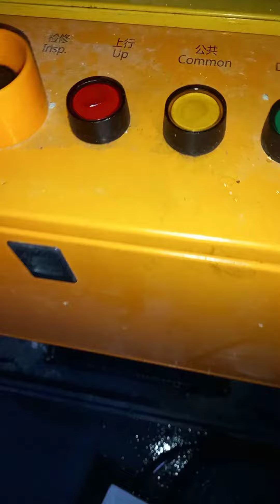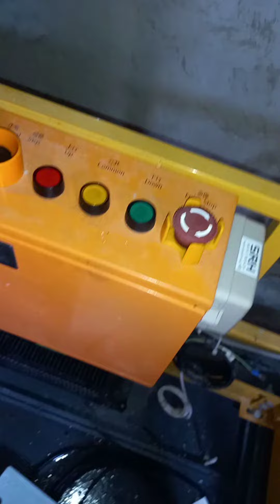"RIDING ON THE TOP OF ELEVATOR" THIS IS WHAT HAPPEN OF TYPHOON PAENG...